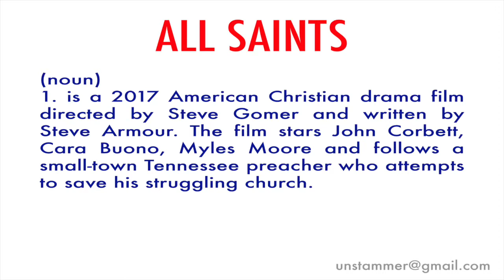How to Pronounce All Saints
Learn how to pronounce the word 'All Saints' with Unstammer's free pronunciation tutorials. Also read the meaning(s) and usage of All Saints